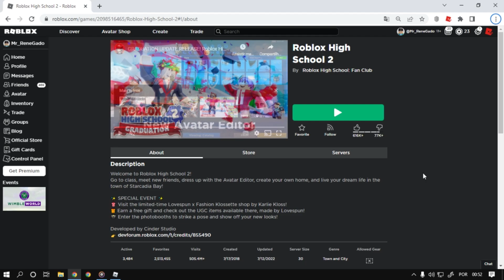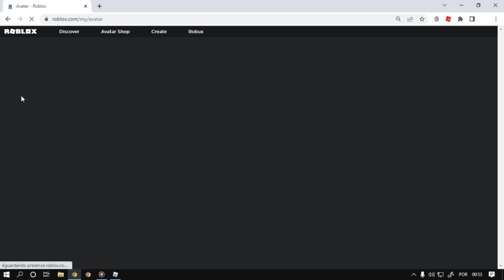Como Ganhar o item [Klossette x Lovespun Purse] Roblox Evento Fashion Klossette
Nesse vídeo estarei ensinando como está ganhando o item Klossette x Lovespun Purse do novo evento do Roblox